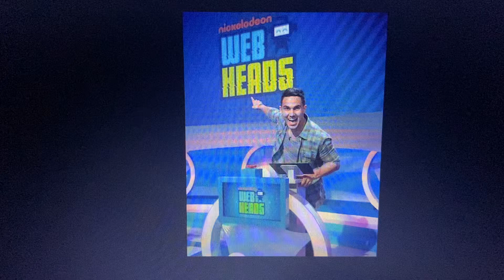Webheads: Besame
Happy 9-Year Anniversary, Webheads! Here is a picture of Carlos PenaVega from Webheads with “Besame” being played. Carlos, Alexa and their sons are having a great time together celebrating the anniversary.